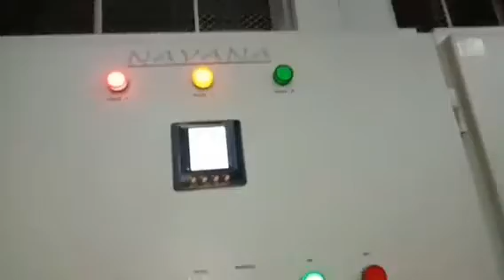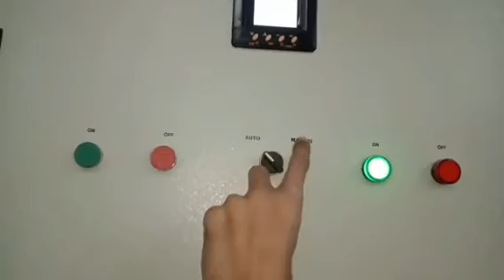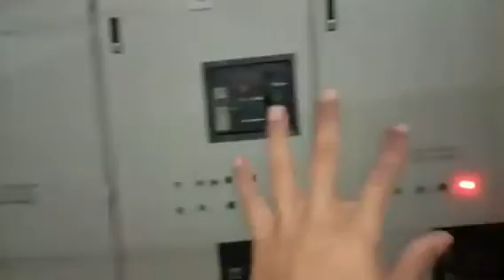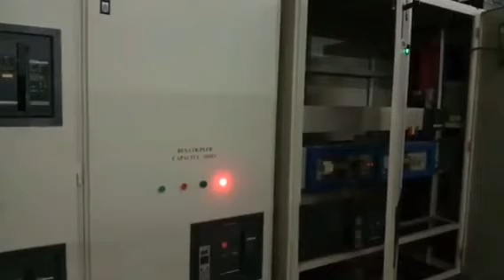নুর খান ইলেকট্রিশিয়ান 11000 প্যানেল বোর্ড